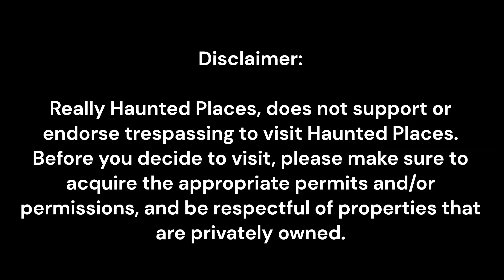Top 7 Ghost Stories: Really Haunted Places in Charlotte, NC | Episode 65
and welcome to Really Haunted Places. If you are looking for ghost stories

If you enjoyed our HAUNTED PLACES IN CHARLOTTE, NORTH CAROLINA. Turn on your post notifications so you never miss one of my videos.  I will post a new video Friday and Sunday! We look forward to seeing you on our next Top 7 Ghost Stories. And until then goodnight!

Top 7 Ghost Stories in Charlotte, North Carolina.
7. Cajun Queen
6. The Dunhill Hotel
5. Historic Latta Plantation
4. McAlpine Creek Park
3. Founders Hall
2. MCGLOHON THEATRE
1. Queens University

Really Haunted Places Top 7 Ghost Stories Charlotte North Carolina.